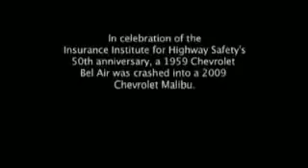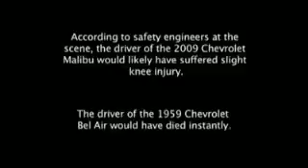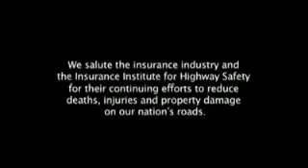A 2009 car vs. a 1959 car in a crash test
A 2009 car vs. a 1959 car in a crash test; NO SOUND, but the video is enough. How many times have you heard: "I wish they would make cars the way they did in the old days." This video dispels that myth. You know how we always think about what big huge tanks the old cars of the 50's and 60's were for size? And how we talk about how there is so much plastic on the new cars that if one of the old tanks ever collided with a new car, the new car would be demolished? Well, someone in the insurance industry put that theory to the test. Be sure to watch toward the end to see the overhead view - and the assessment of driver injury. Fasten your seat belts.